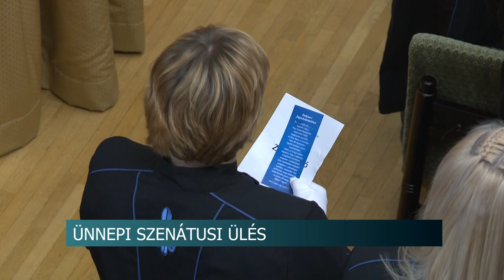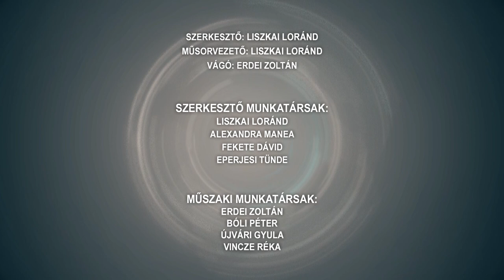Híradó - Tolnatáj TV 20240315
Március 15-i ünnepségek
Szekszárd, Bonyhád, Dombóvár, Tolna, Fadd, Nagymányok